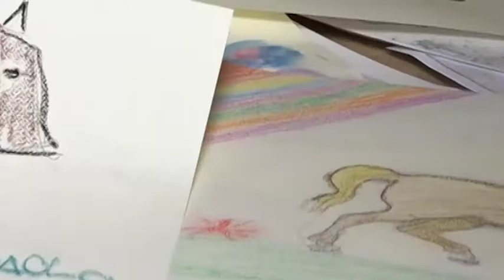Ippodromo Arcoveggio | 2019 12 29 | Presentazione 6 gennaio GP Vittoria e Befana 2020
📌 Estratto dalla trasmissione Sport Day by Day di Telesanterno del 30 dicembre